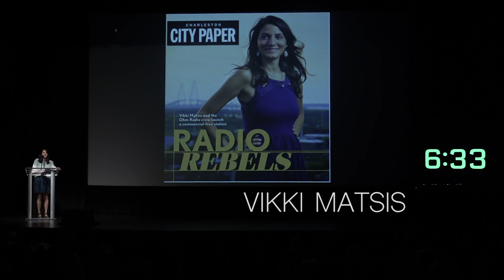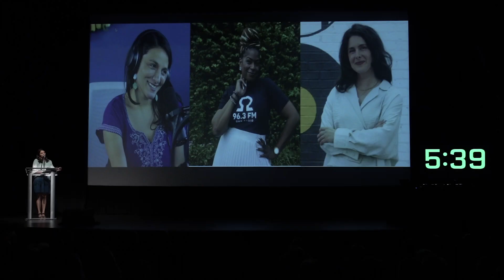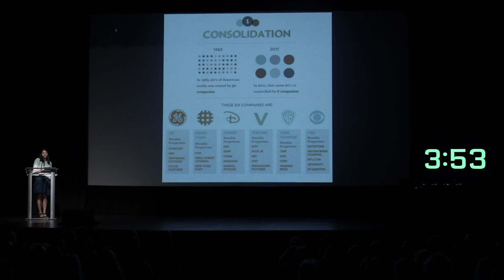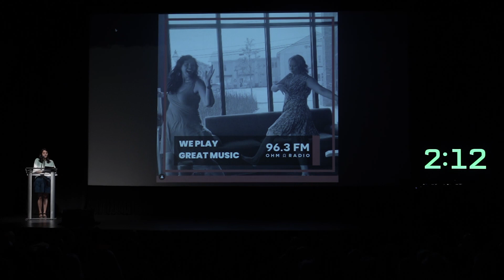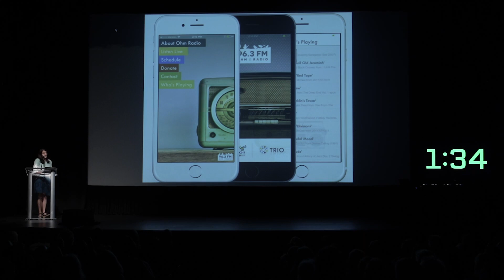PechaKucha 43 - Vikki Matsis